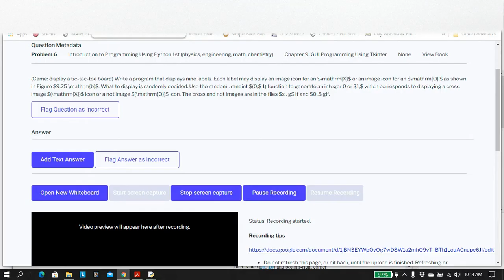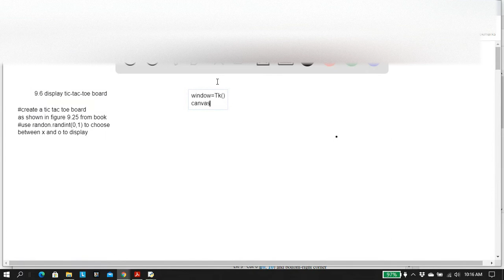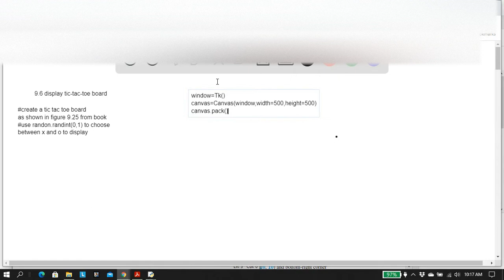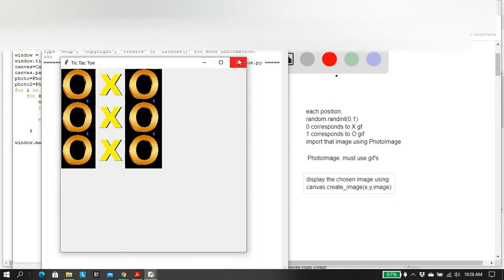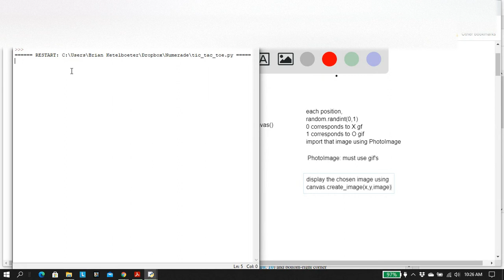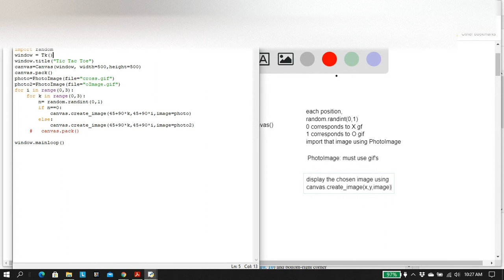Draw an arrow line Write a program that randomly draws an arrow line when the Draw a Random Arrow Li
Draw an arrow line) Write a program that randomly draws an arrow line when the Draw a Random Arrow Line button is clicked, as shown in Figure